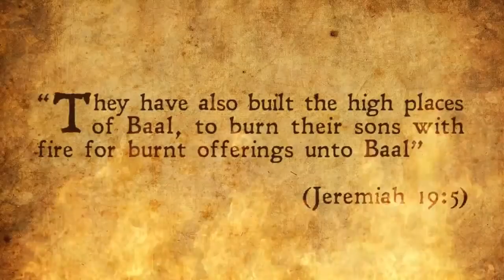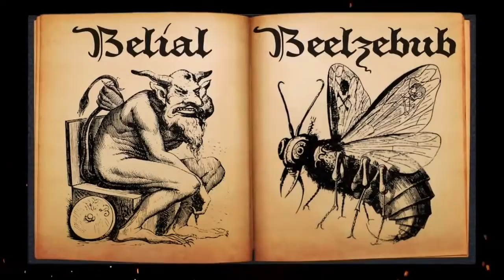ANCIENT & MODERN IDOLATRY